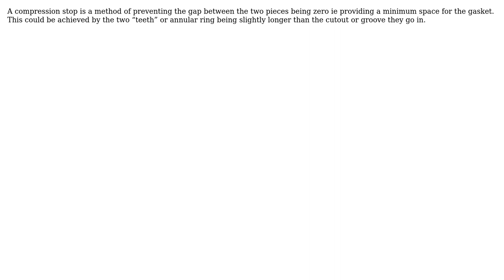Engineering: What is a "compression stop" for a tongue & groove joint?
With thanks & praise to God, and with thanks to the many people who have made this project possible! | Content (except music & images) licensed under CC BY-SA | Music | Images & others | With thanks to user Solar Mike user curious_cat and the Stack Exchange Network Trademarks are property of their respective owners. You are responsible for your own actions.